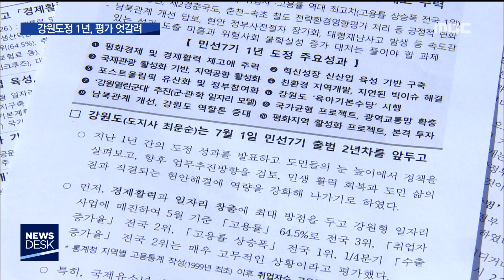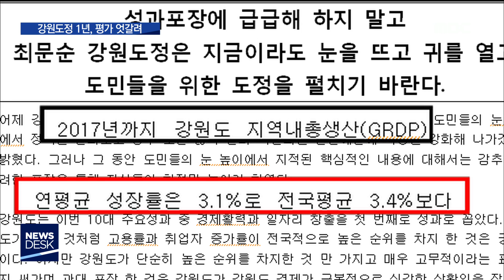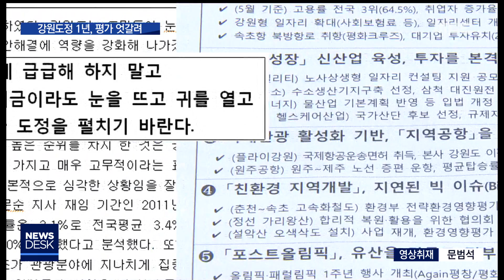2019. 6. 20 [원주MBC] 도정 1년 평가, 극과 극 엇갈려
■ 도정 1년 평가, 극과 극 엇갈려

강원도가 민선 7기 1년을 평가하며

주요 성과를 발표했습니다.

하지만 핵심적인 내용은 감추고

성과 포장에 급급하다는 비판이

당장 나왔습니다.